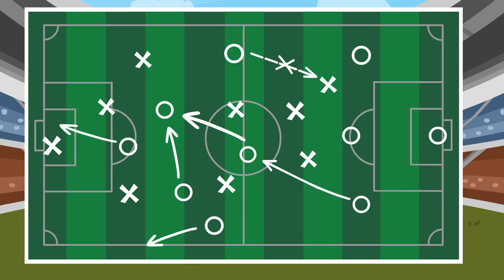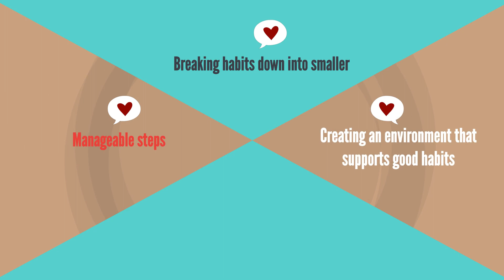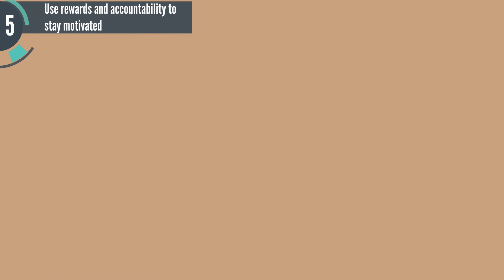Atomic Habits: The Revolutionary Book That Will Transform Your Life |Animated Summary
Looking to improve your life and achieve your goals? Look no further than "Atomic Habits" by James Clear, the ultimate guide to building and sustaining habits that will change your life for the better. In this book review, we'll dive deep into Clear's groundbreaking strategies for breaking bad habits, creating new ones, and achieving your goals through consistent, incremental progress. We'll explore how these simple yet powerful techniques can be applied to all aspects of your life, from personal development to career success, and show you how to achieve lasting change with minimal effort. Don't miss this eye-opening review of one of the most impactful books on habit formation and personal growth.

atomic habits by james clear book summary in hindi,
atomic habits book summary in hindi by james clear,
james clear ki book,
james clear journal review,
james clear book notes,
summary of the book atomic habits by james clear,
clear habit journal james clear,
james clear book reviews,
james clear journal,
1 james clear,
one percent better atomic habits